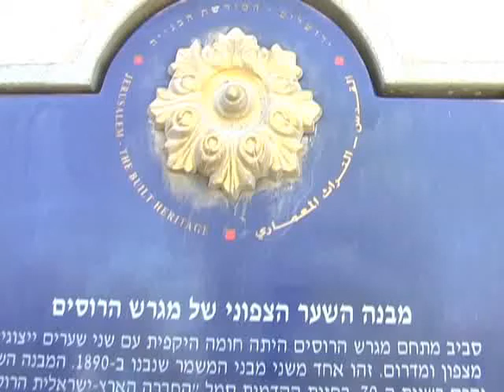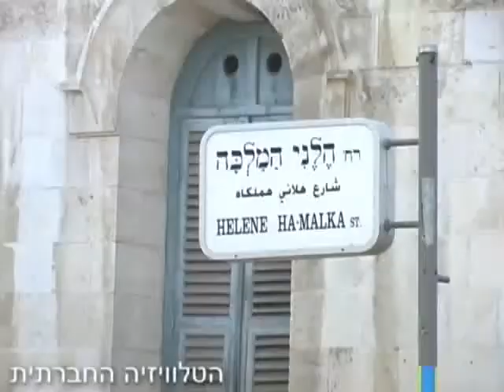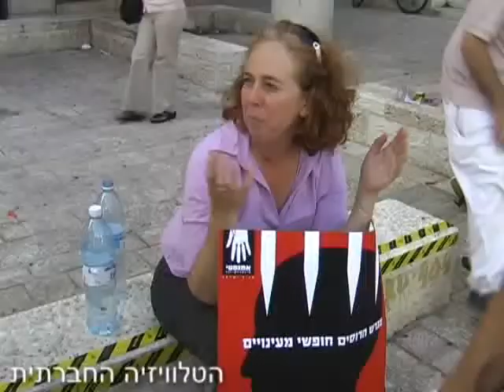עינויים במגרש הרוסים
ב-26/6/2007, יום ההזדהות הבינלאומי עם קורבנות העינויים ה-20, יצאו הוועד הציבורי נגד עינויים בישראל ואמנסטי אינטרנשיונל סניף ישראל למחות על העינויים המתרחשים במגרש הרוסים.
כשאומות העולם החליטו בעקבות מלחמת העולם השנייה וזוועותיה לאסור באופן מוחלט וללא סייג את השימוש בעינויים, הן ביקשו לסמן גבול מוסרי בינם ובין העולם הישן, האכזרי, הגזעני, הקוטל ללא אבחנה ולומר, שיש מעשים שמדינות דמוקרטיות ואנשים הגונים לא עושים. היום שבו האומות המאוחדות אמצו את האמנה נגד עינויים נקבע כיום ההזדהות הבינלאומי עם קורבנות העינויים.